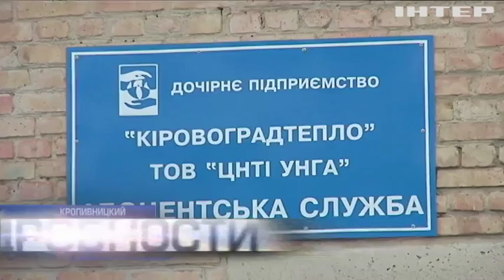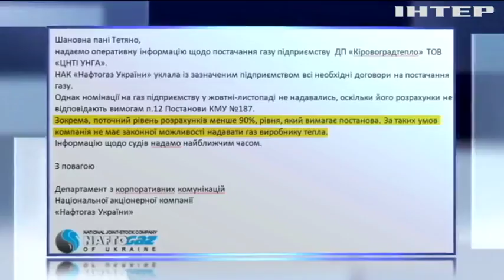Где деньги: кто оставил жителей Кропивницкого без тепла и зарплат